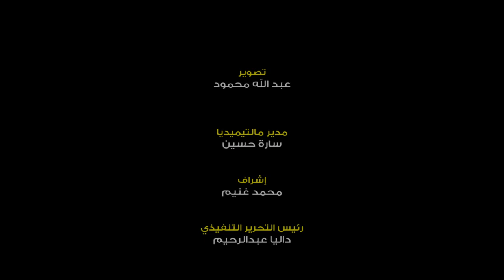بحلق ونضارة شمس.. قبلة ساخنة من الفيشاوي لزوجته بالجونة السينمائي